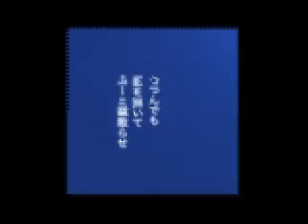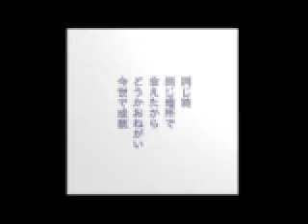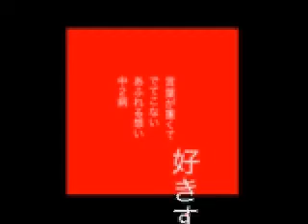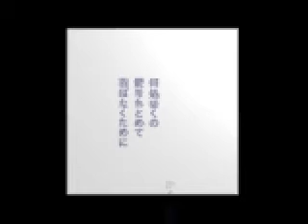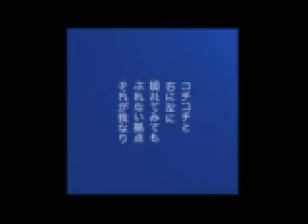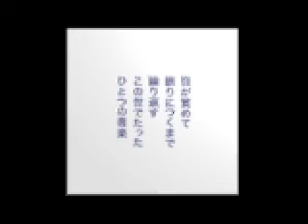Mon_Feat_SunFaceJapan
紋Mon(Crest Graphics):ICHIZEN
Words:SunFaceJapan
Motion Graphics:Takeo Hayashi